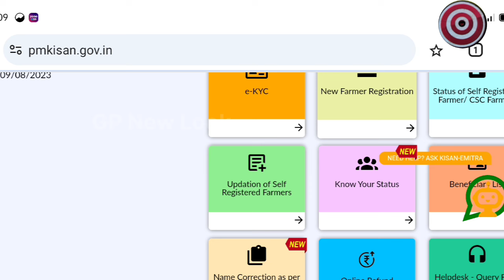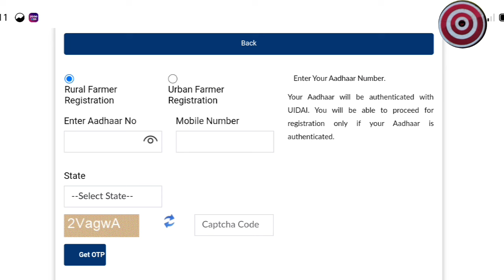Election 2024, ନୂଆ ଫର୍ମ ପୂରଣ କରନ୍ତୁ ଆସିବ ୬୦୦୦ ଟଙ୍କା || Pm Kisan online apply 2024 odisha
your querie:
pm kisan new registration 2024 odisha
pm kisan online apply 2024 odisha
pm kisan samman nidhi yojana
pm kisan new apply required documents
pm kisan yojana 2024
pm kisan
pm kisan new farmer registration odia
gp new look
pm kisan online correction odisha